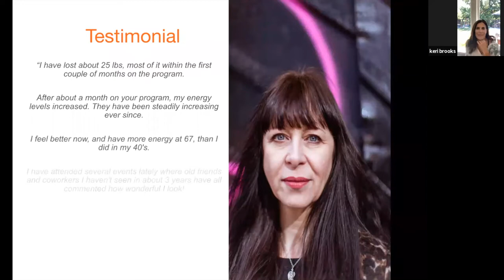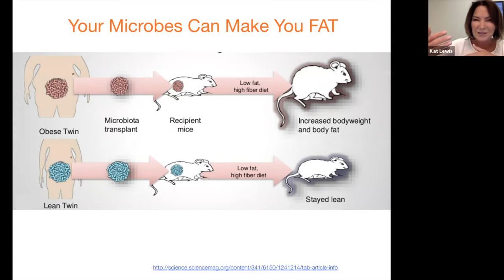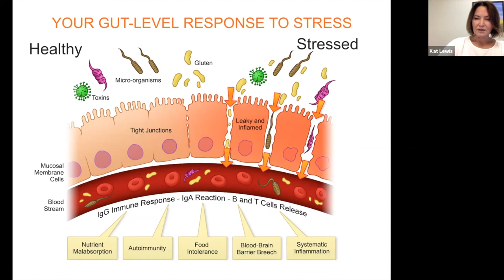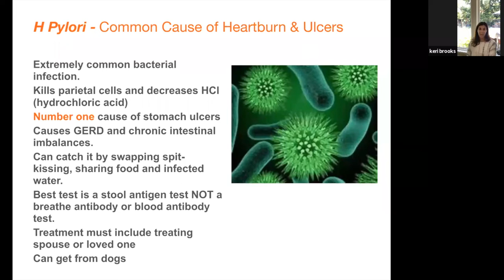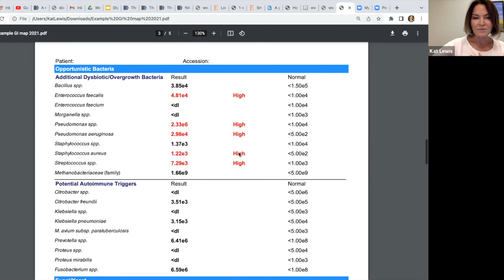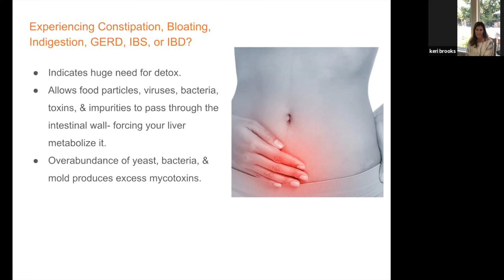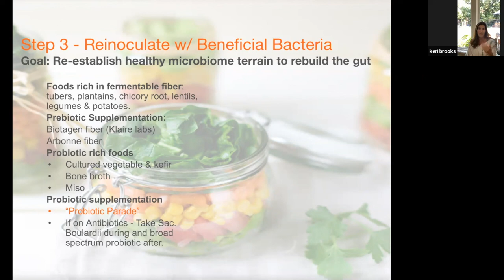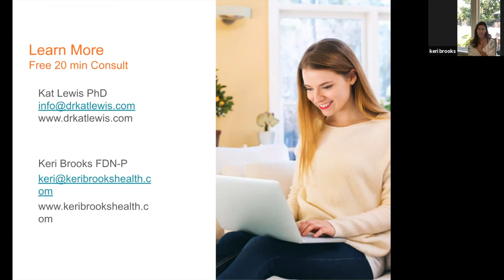Secrets to Digestive Health - A Functional integrative medicine approach to healing your gut.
Learn the secrets to improve digestive health - so you can feel like yourself again.

Gut restoration may be the one thing you need to completely turn your health, body and life around?

Optimizing digestive health is an area that conventional medicine doesn't really explore, unless, of course, you are complaining of poor digestive health.

But even then conventional methods and understanding about the significant role the gut has on all aspects of health are definitely lacking.

This is where Integrative, Functional and Naturopathic medicine excel. We know that all disease begins in the gut.

Hence we have detailed conversations with you about your poop.

Here are a few of the topics we will be sharing:

• The most impactful evidence-based steps to balance your digestion energy, weight & mood.
• The "healthy foods and habits" that may be sabotaging your digestion.
• State-of-the-art, in-home, gut-testing that can help identity areas of opportunity to address to optimize your digestive health so you can thrive.

Our goal is to empower you with the information that will help you feel younger and stronger longer.

The more you know how your body works the better able you are to keep yourself well and the better you can provide the conditions that allow your body to not only heal, but to THRIVE!

 So when was the last time you had a detailed conversation with your doctor about your poop?

Turns out we can actually tell a lot about your health by looking and smelling your daily doos.

So which one best describes your poop? Check out this blog on the 3 main characteristics of a healthy poop.

Signup for my newsletter and receive exclusive discount on professional grade supplements!